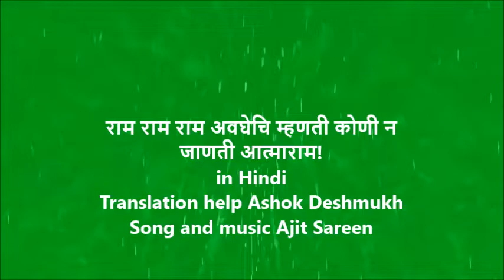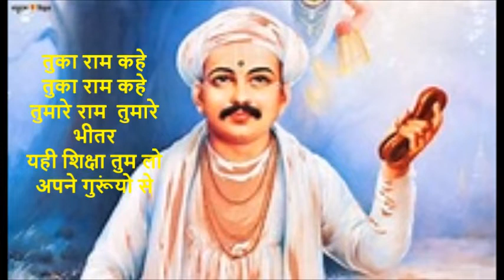राम राम राम अवघेचि म्हणती कोणी न जाणतीआत्माराम!//राम राम राम बोलेअयोध्या वाले आत्माराम कोकोई नाजाणे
राम राम राम अवघेचि म्हणती कोणी न जाणती आत्माराम!

                                    राम हा कालचा सूत दशरथाचा, अनंत युगांचा आत्माराम!

                            त्या रामासी हा राम ठावे जरी असता, शरण का जाता वसिष्ठासी!

                                      तुका म्हणे राम तुझा तुजपाशी, पुसुनी घेशी गुरुमुखे!

राम राम राम बोले अयोध्या वाले
आत्माराम को कोई ना जाणे

राम  ने जन्म लिया दशरथ के घर दशरथ की  आत्मा के सग
  'तेरी आत्मा व बंदे  शाश्वत युग की आत्मा

राम ने तो आतम  संपर्ण किया ऋषी  वशिष्ठ को
तुमारे भीतर तो है  शाश्वत युग की आत्मा!!

तुका राम कहे   तुका राम कहे
तुमारे राम  तुमारे भीतर
यही शिक्षा तुम लो अपने गुरूंयो से